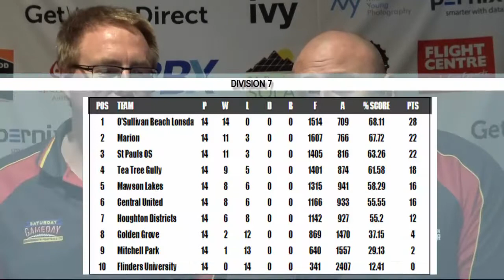SA Adelaide Footballer 14: Div 7 Weekly Round Up with Darcy Evans and Wayne Knowles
SA Adelaide Footballer Magazine Edition 14, Division 7
Round 14 - Div 7 Weekly Round Up with Darcy Evans and Wayne Knowles

Sat Jul 14 2018 Result

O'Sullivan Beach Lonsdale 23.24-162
Flinders University 8.0-48
at the FLINDERS UNI SPORTING GROUND

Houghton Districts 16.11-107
Golden Grove 10.5-65
at the HARPERS FIELD (MAP)

St Pauls OS 12.16-88
Mawson Lakes 10.11-71
at the MAWSON LAKES OVAL

Central United 10.9-69
Mitchell Park 9.11-65
at the MITCHELL PARK OVAL

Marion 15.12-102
Tea Tree Gully 13.5-83
at the PERTARINGA OVAL